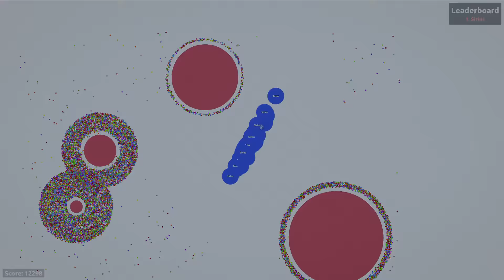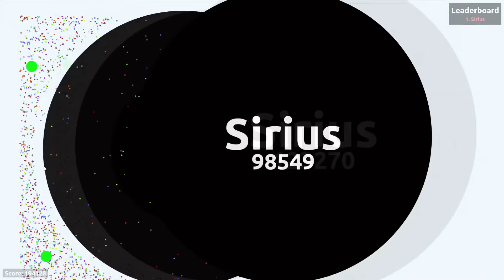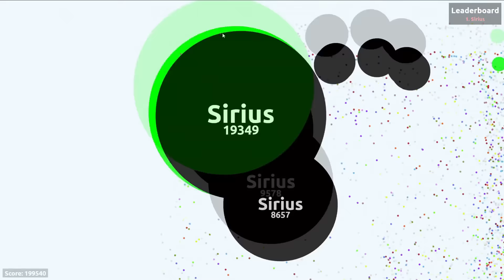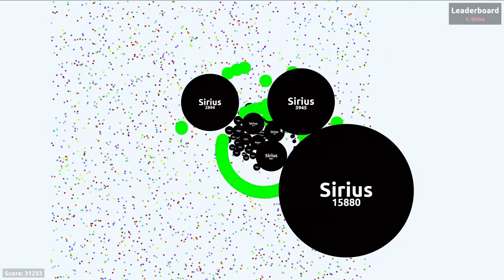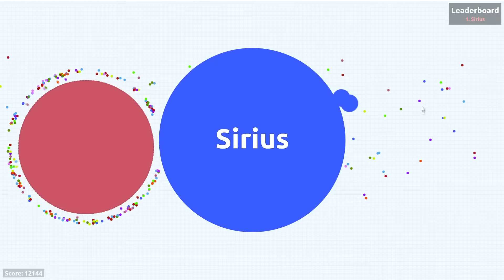AGAR.IO 30,000,000 MASS WORLD RECORD // Agario Private Server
New world record in Agar.io! 30,000,000 Mass Highscore  on a private Agario Server! Hope you enjoy the solo agario gameplay with all the giant experimental spawner mothercells and viruses! I got the worlds biggest agar.io blob with over 30m mass!

Add me on Snapchat: RYouSirius

TYT & TYR  Clans are full right now! We are not recruiting anymore, sorry.